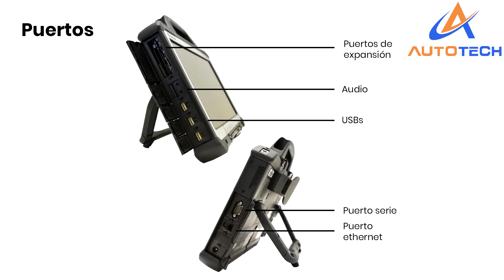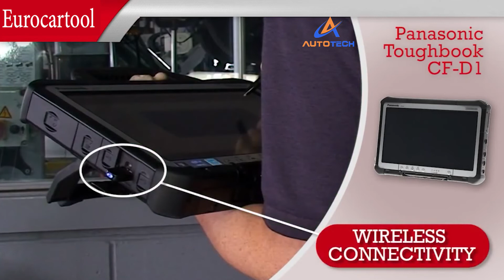Reviews Panasonic Toughpad CF-D1 diagnostics car | car diagnostic software | eurocartool.com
Panasonic Toughpad CF-D1 Rugged Tablet
- Intel Core i5-6300U 2.40GHZ
- 8GB SDRAM
- 500GB Hard Drive SAMSUNG SSD
- 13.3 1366 x 768 HD touch
- Compatible with all diagnostic software
- Compatible with all diagnostic equipment
- Easy to use
- Bluetooth 4.0
- Windows 7, 8, 10 Pro
- Long-life Li-Ion battery